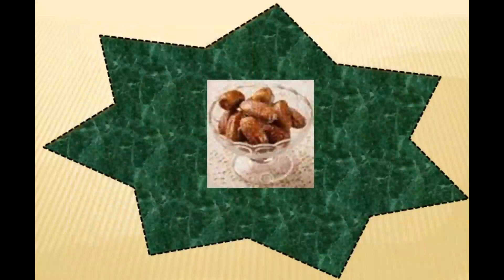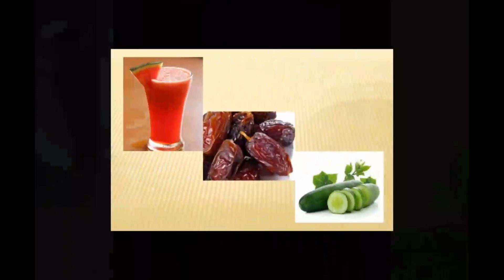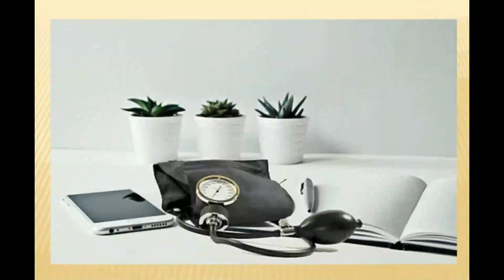The 14 Amazing health Benefits OF Dates, Khajoor key faidi | Dr. Shad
Assaalamu Alayacum, I am Doctor Fakhar Shad and my channel name is SHAD CLINIC.About this video: In this video, Dr. Shad has explained that amazing fruit-dates are a very healthy fruit to include in your diet that boosts your immune system. Date fruits are very nutritious and have lots of vitamins (A, B, D) and sugar (fructose), what makes them great source of energy.
    There are approximately 400 varieties of the sweet fruit. It grows on a date palm tree of at least 30 years of age. Dried dates are available year-round, the fresh fruit is only available in autumn and winter. Medjool dates are a popular variety that are actually sweeter and softer than other types of dates when dried. They have a creamy consistency and taste similar to caramel. In comparison to other fruit, dates are rich in calories, mostly thanks to their high sugar content.

According to Health Line Website, that Dates contain several types of antioxidants that may help prevent the development of certain chronic illnesses, such as heart disease, cancer, Alzheimer and diabetes etc. It is high in several nutrients, fiber and antioxidants, all of which may provide health benefits ranging from improved digestion to a reduced risk of disease. I gave detail of many recipes, how to reduce the mantel depression, anxiety, and help to sleep better and relax. I described that this amazing fruit-dates is also better for diabetes to boost their energy. If you eat dates with the treatment of cancer and T.B. it boosts your treatment outcomes. I also clarify how this amazing fruit-Dates reduce yours flatulence, digestive problem, and constipation. This amazing fruit also save you from any toxic effect of any type of poison if swallow in the human body. It is an amazing fruit that has lot of health advantages but many people do not know very well.

Any information associated with these video should not be considered as a substitute for prescription suggested by health care professionals. Viewers are subjected to use these information on their own risk.